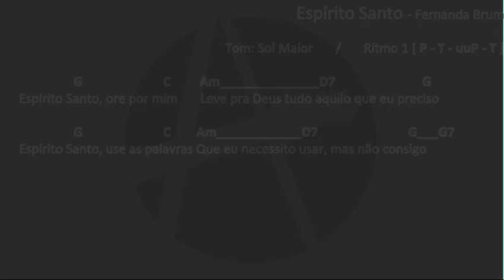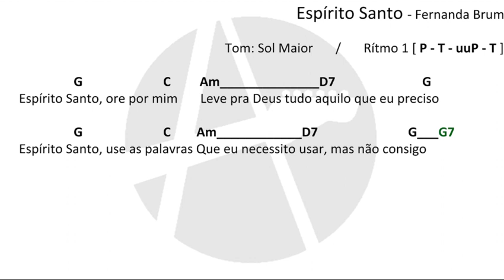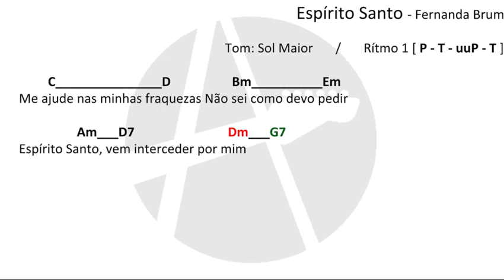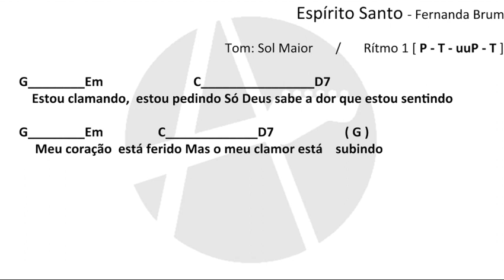Espírito Santo - Fernanda Brum 🎸 CIFRA DIDÁTICA